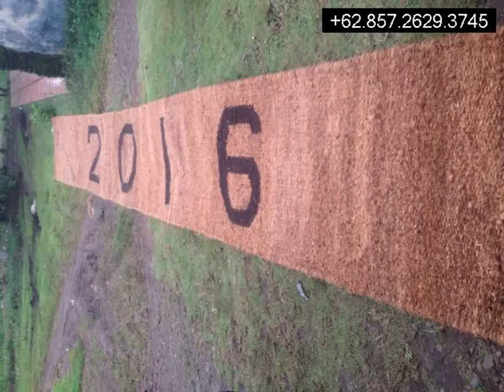Distributor Cocomesh Purwokerto,+6285726293745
Distributor Cocomesh Purwokerto

Cocomesh
Coirnet
jaring sabut Kelapa
Coir Geotextile
Coco log
Coir Log

dll